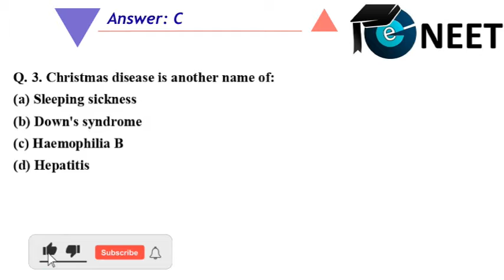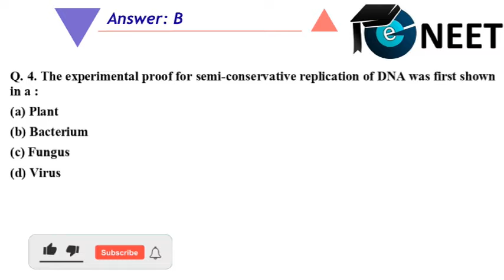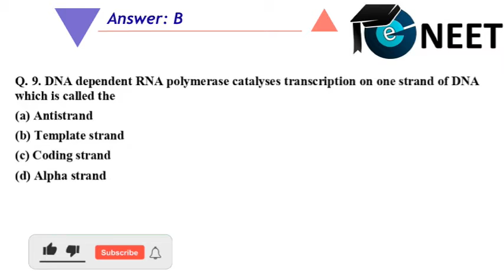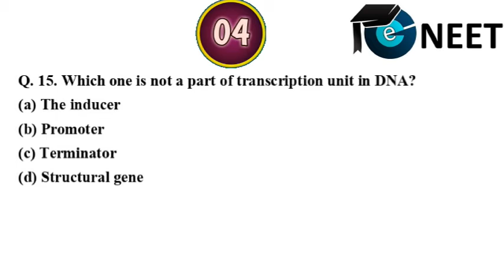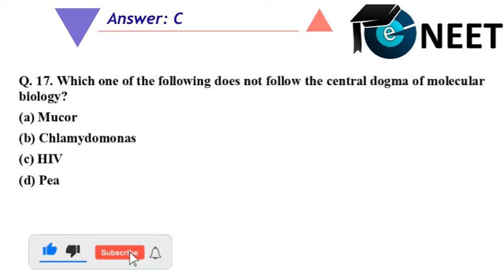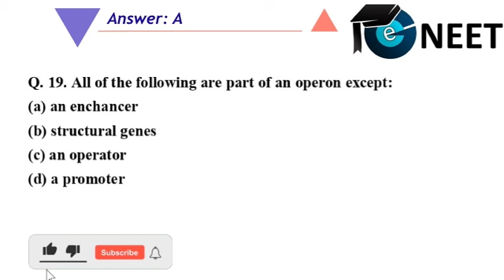NEET Biology | Daily Practice Quiz | Part- 7 | 20 Question in 5 Minute | NEET 2022- 23 | eGyan NEET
NEET Biology | Daily Practice Quiz  | Part- 5 | 20 Question in 5 Minute | NEET 2022- 23 | eGyan NEET | Tribhuwan
Practice 20 Questions in 5 Minutes only. This is the fast way of practicing questions for better preparation for NEET 2022 and 2023. If you want to score 360 out of 360 in biology then it is must to practice question in addition to theory so remain in touch with us and subscribe to our channel.

eGyan NEET is a free YouTube channel which helps all NEET aspirants in their NEET preparation. eGyan NEET has highly qualified educators with a focus on guiding the student in their preparation along with keeping them motivated throughout. Our experts are committed to giving the best guidance for NEET 2022 preparations by analysing the crucial needs of the students who want to crack the entrance exam and get through NEET.